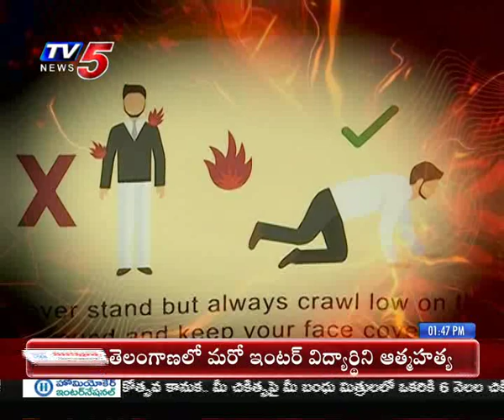Tv5 News | ITC Mock Drill